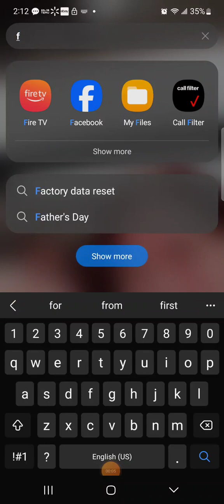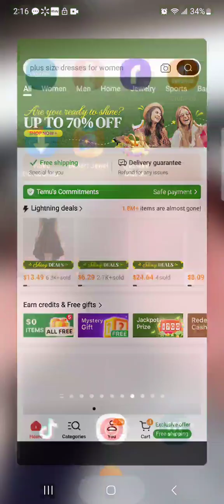That Time The Air BNB Went Wrong.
Went to Florida and got an AirBNB.  I was spent.